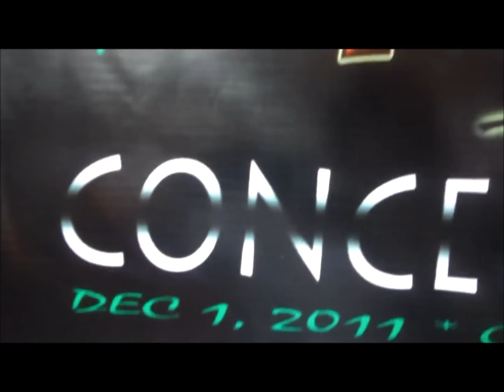EDLOR Sound System